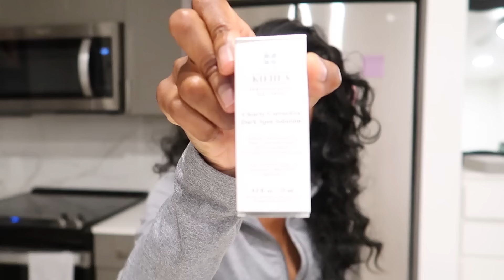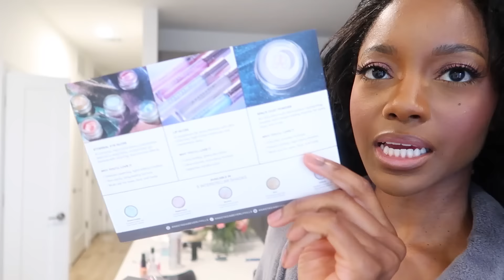WEEKLY VLOG | Meshki Try On Haul + Booking a Photoshoot(model era) + Dinner date + MUCH MORE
Hey you! So glad you decided to join me today as I share bits of my life with the world. It would mean the world to me. Love you 💗✨

PRODUCTS LINKS 🔗

SILVER EARRING (see through)
BLACK BOOTS (sold out): Zara

Camera I use

♡︎ 𝑆𝑜𝑐𝑖𝑎𝑙𝑠♡︎
Instagram & Tiktok ➡️ @jacquelinejohnette